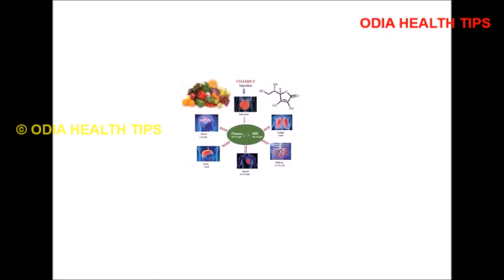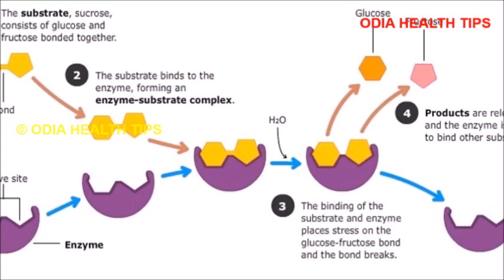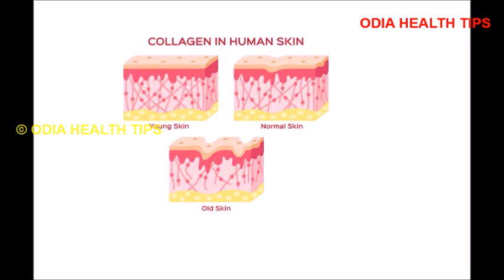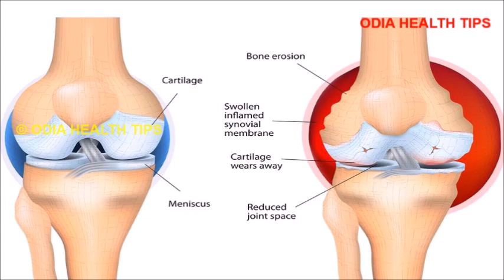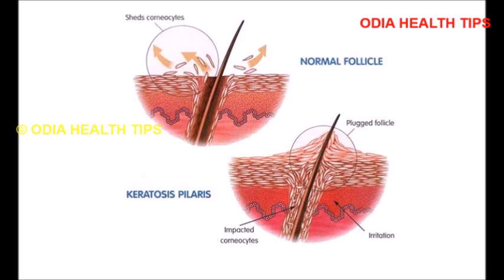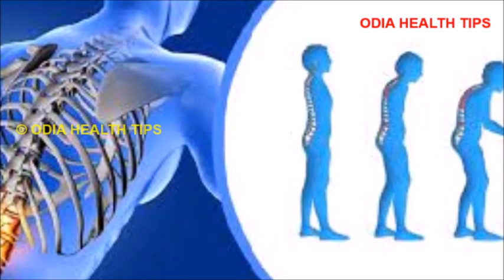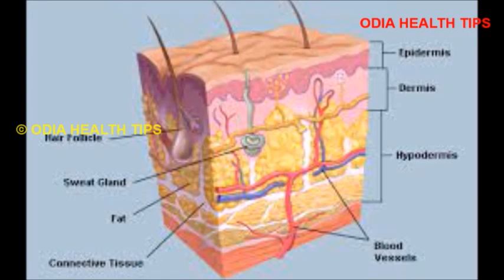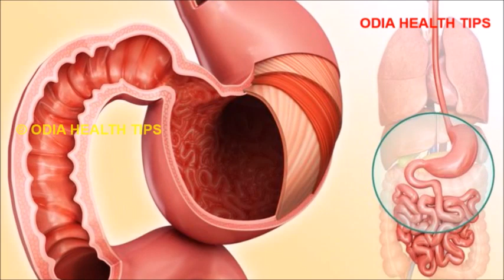ଭିଟାମିନ C ଅଭାବର ଲକ୍ଷଣ | Vitamin C deficiency symptoms in Odia | Odia Health Tips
This video describes the various cause and symptoms of vitamin c deficiency in Odia language.